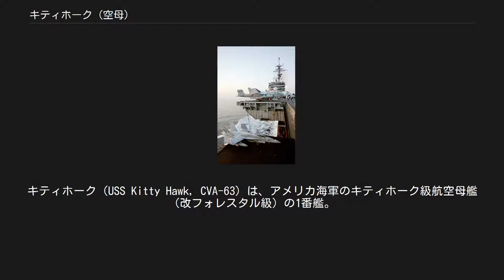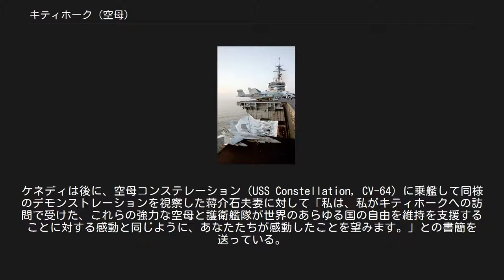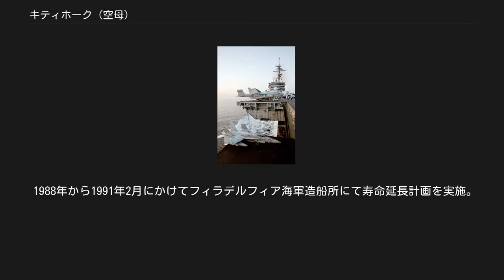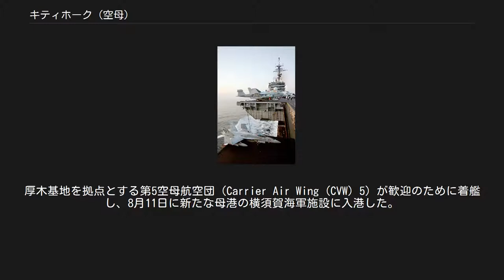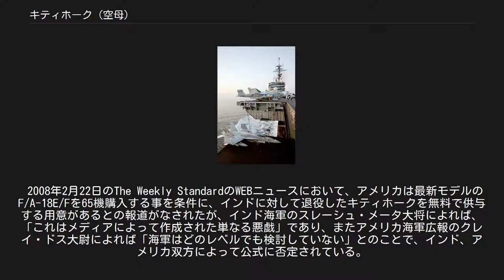キティホーク (空母)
キティホーク（USS Kitty Hawk, CVA-63）は、アメリカ海軍のキティホーク級航空母艦（改フォレスタル級）の1番艦。
艦名は、ライト兄弟が世界で初めて飛行機による有人動力飛行に成功したノースカロライナ州キルデビルヒルズに近い町「キティホーク」に因む。
その名を持つ艦としては第二次世界大戦で活躍した航空機輸送艦キティホークに次いで2隻目。
 2008年までフリゲート「コンスティチューション」に次ぐ古参艦（ファーストネイビージャック）であったが、2009年1月31日をもって退役した。
 キティホークは1956年1月27日にニュージャージー州カムデンのニューヨーク造船所で起工し、1960年5月27日にニール・H・マッケルロイによって進水、1961年4月29日にフィラデルフィア海軍造船所で艦長ウィリアム・F・ブリングル大佐の指揮下就役した。
 就役当時、ソ連は空母建造に乗り出していたためアメリカ政府は空母の運用を多角的に検証しており、就役間もないキティホークや同型艦アメリカに当時CIAが運用していたU-2A高高度偵察機の空母運用を前提とした実験を行いアメリカ政府の新たな空母戦略の尖兵となった。
 西大西洋での整調後、キティホークは1961年8月11日にノーフォークを出航した。
ブラジルのリオデジャネイロに寄港し、ブラジル海軍長官を乗艦させたキティホークはブラジル海軍の5隻の駆逐艦によるデモンストレーションを見学した後、10月1日にホーン岬を一周した。
続いてチリのバルパライソへ向かい10月13日に到着、二日後ペルーに向かい10月20日カヤオに到着、ペルー大統領の表敬訪問を受けた。
サンディエゴでは海軍作戦部長ジョージ・W・アンダーソン提督が11月18日に乗艦し、ミサイル駆逐艦ヘンリー・B・ウィルソン（USS Henry B. Wilson, DDG-7）と潜水艦ブルーバック（USS Blueback, SS-581）による対潜デモンストレーションおよび軽巡洋艦トピカ（USS Topeka, CLG-8）とキティホークによるテリアミサイルのデモンストレーションを視察した。
 キティホークは1961年11月23日、改修のためサンフランシスコ海軍造船所に入る。
サンディエゴ沖での作戦活動後、1962年9月13日にサンフランシスコを出航した。
キティホークは1962年10月7日に第7艦隊と合流し、空母ミッドウェイ（USS Midway, CV-41）と旗艦任務を交代した。
 フィリピン共和国航空週間ショーに参加後、キティホークは1962年11月30日にマニラ湾を出航し、12月3日に最新兵器を視察する太平洋艦隊最高司令官のハリー・D・フェルト提督の訪問を受ける。
12月始めに香港を訪問した後日本へ戻り、1963年1月2日に横須賀に到着した。
続く2ヶ月間で神戸、別府、岩国を訪問、4月2日にサンディエゴに帰還した。
 1963年6月6日、ジョン・F・ケネディ大統領が軍及び政府高官と共に乗艦し、カリフォルニア沖で行われる空母任務部隊（タスクフォース）によるデモンストレーションを視察した。
ケネディ大統領はキティホーク任務部隊の兵士に対して、海を制することは安全と平和、最終的な勝利を意味すると語った。
ケネディは後に、空母コンステレーション（USS Constellation, CV-64）に乗艦して同様のデモンストレーションを視察した蒋介石夫妻に対して「私は、私がキティホークへの訪問で受けた、これらの強力な空母と護衛艦隊が世界のあらゆる国の自由を維持を支援することに対する感動と同じように、あなたたちが感動したことを望みます。」との書簡を送っている。
 カリフォルニア海岸沿い、ハワイ沖での一連の攻撃練習および戦術訓練に続いてキティホークは再び極東へ向かう。
日本への航路の途中でキティホークはケネディ大統領暗殺事件の知らせを受ける。
1963年11月25日の佐世保入港時、キティホークは半旗を掲げ、大統領の葬儀当日は礼砲を発射した。
南シナ海を巡航し、第7艦隊との即応作戦活動でフィリピンへ向かった後、キティホークは1964年7月20日にサンディエゴへ帰還した。
 ピュージェット・サウンド海軍工廠でオーバーホール後、西海岸沿いで訓練を行い、キティホークは1965年10月19日にサンディエゴを出航、ハワイを経由してフィリピンのスービック海軍基地に向かった。
同所で戦闘準備を行った後ベトナムの沖合へ向かう。
 1965年11月26日か...